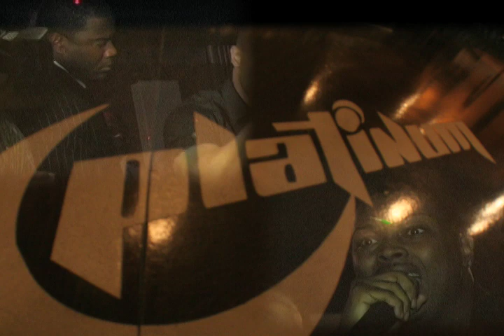Tank and Young Fletcher makes the ladies cream at Platinum Nightlife Club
Tank and Young Fletcher makes the ladies cream at Platinum Nightlife Club in Winston-Salem, NC. Check performances by Tank and local artist Young Fletcher. Young Fletcher has appear in songs with Chevy Chase and many more. Check him out on his myspace page. Madd Respect to Club Platinum in the TRE-4.